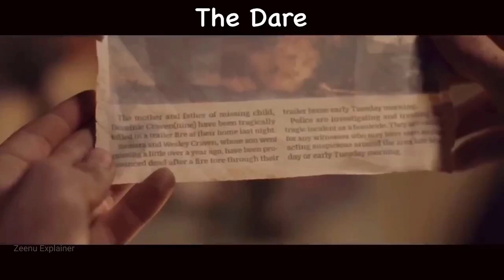The Dare (2019) Movie Explained Hindi